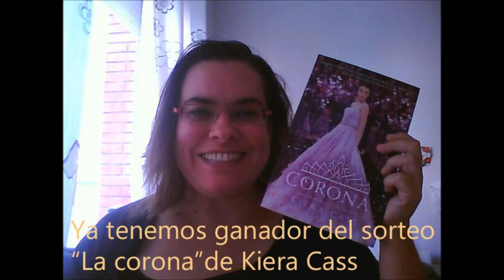Ganador/a - Sorteo La corona / Libros con alma / Booktube España